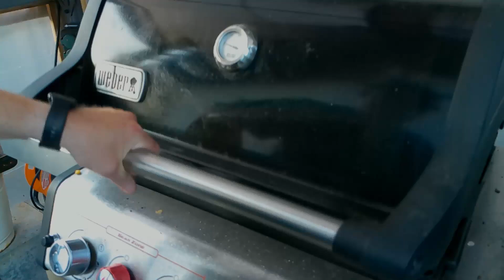Quessadilla auf dem Weber Gasgrill